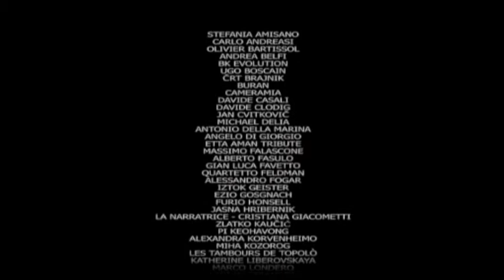Stefania Amisano / XVI Stazione di Topolò / Postaja Topolove (2009)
Stefania Amisano, interwiew
Excerpt from "Tradizione e tradimento" by Anja Medved (I/SLO 2010)